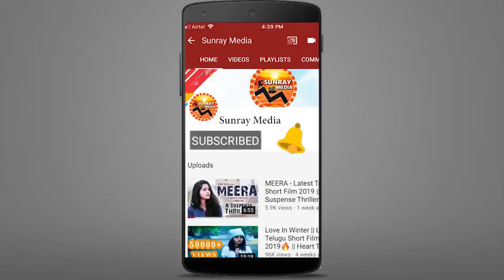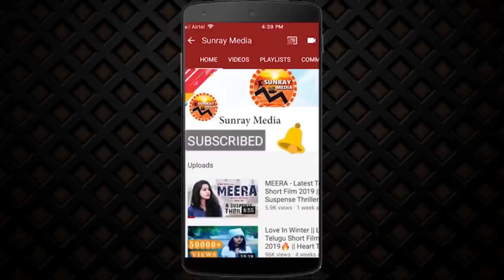Narasimhapuram Movie Official Trailer || Nandakishore, Siri Hanumantu || Latest Telugu Movies || SM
Watch Narasimhapuram Movie Official Trailer || Nandakishore, Siri Hanumantu || Latest Telugu Movies 2021 || Sunray Media

Movie Details:
Movie: Narasimhapuram
Cast: Nandakishore, Siri Hanumantu, Vijay Kumar (Lakshmi ‘s NTR), Ushasri, Rangadham,
Presented by PR Creations
Producers: Srirajballa, Phaniraj goud, Nandakishore Dhulipala
Banner: Geeth Gaurav Cinemas (GGC)
DOP: karna Pyarasani,
Editing & DI: Siva Y. Prasad ,
Lyrics: Gaddam veeru,
VFX: Chandu adi & team,